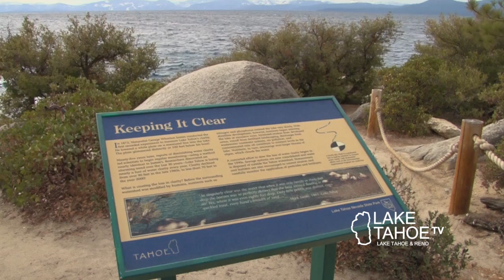Lake Tahoe Television News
Lake Tahoe Television News, with anchorman Robert G. Scott.  Court forces Sierra Club to pay TRPA expenses.  Vandals tear up the greens at Glenbrook Golf Course.  Man indicted for starting "Robbers" wildfire.  Truckee Police to step up enforcement of bike laws.  EPA makes recommendations to avoid over-development.